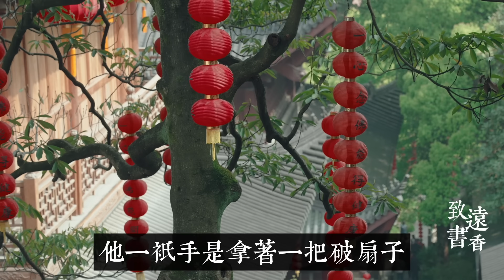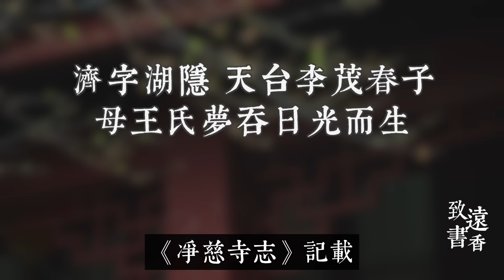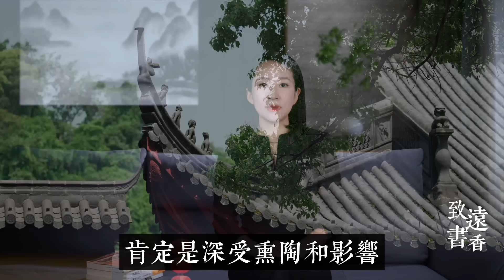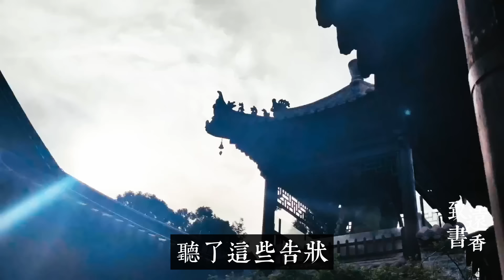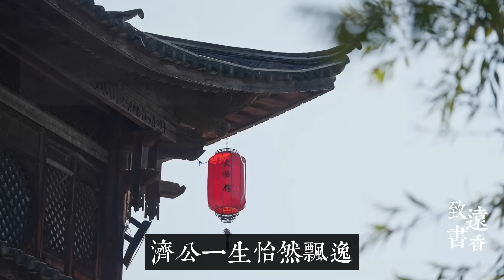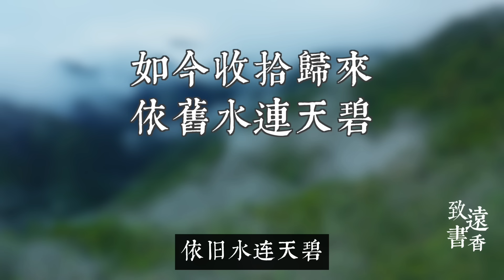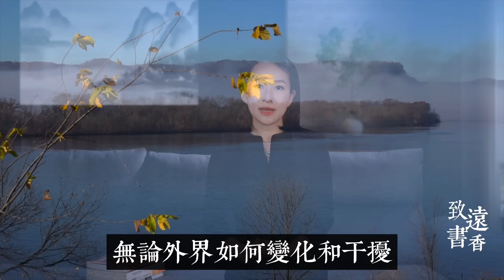濟公大師圓寂前留下一首禪詩，短短二十四個字，道盡人生真諦、點醒無數人！-致远书香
濟公一生積德行善，樂善好施，深知民間疾苦，深受百姓愛戴，被後世尊稱為“濟公活佛”。他身為和尚，卻喜歡喝酒吃肉，經常是破衣爛衫、很隨意、甚至有些瘋癲的樣子，很接地氣。濟公也寫過不少詩詞，南懷瑾先生就對他的這些作品相當讚賞，今天的節目我們來品讀濟公在圓寂之前留下的一首臨終偈。